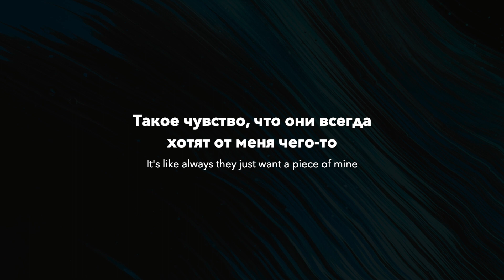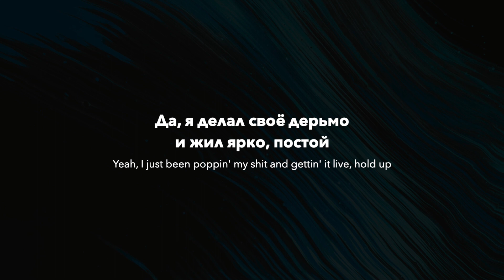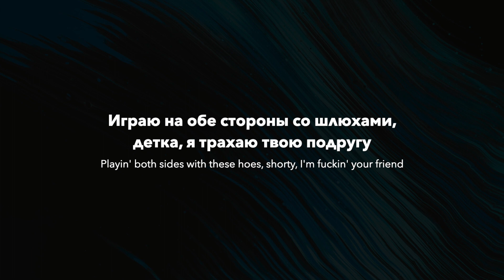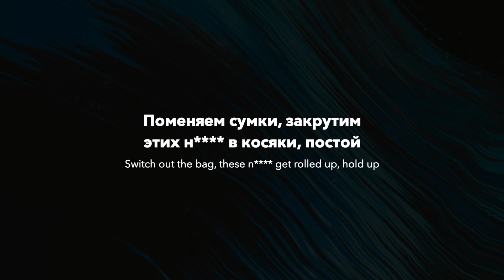Travis Scott ft. Playboi Carti & Sheck Wes - FE!N (rus sub; перевод на русский)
“FE!N” - новая коллаборация между Travis Scott-ом, Playboi Carti, и Sheck Wes-ом на альбоме UTOPIA. Темы, затронутые в тексте, включают уверенность, успех, и беззаботный образ жизни.